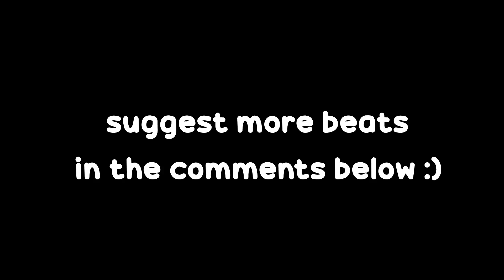the most SUPREME Eren Drip Theme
the most SUPREME Eren Drip Theme (Reiner Drip Diss Track)

I used RawazFHK's video - "Eren Yeager at 3AM" in this one so please go watch their amazing video as well ~

Hit my line! ~(˘▾˘~)